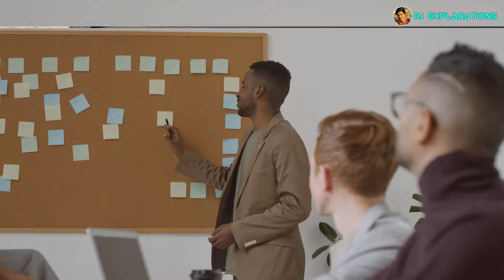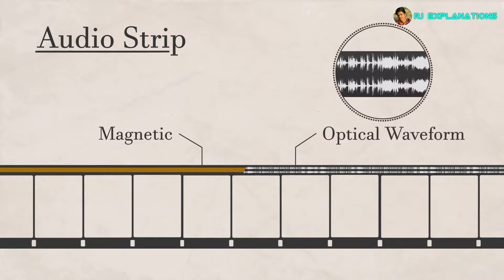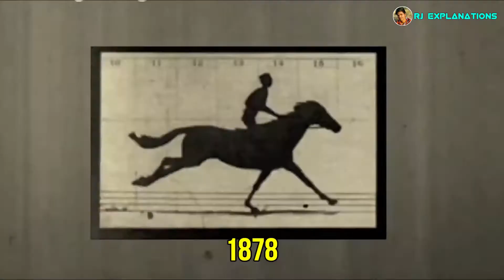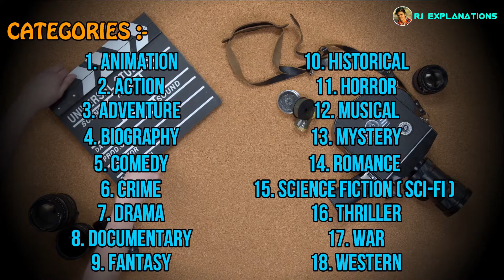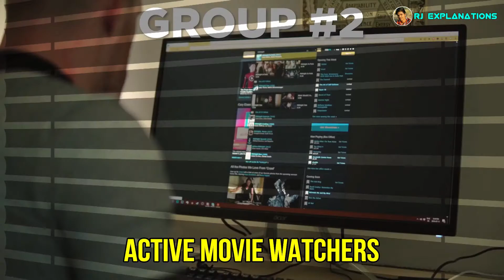సినిమా అంటే ఏంటి? , సినిమాని ఎలా చూడాలి! | What Is A Movie , How To Watch Movies | RJ EXPLANATIONS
Follow These Steps:
NOTE : IN THIS VIDEO SOME VIDEO CONTENT ARE NOT OWNED BY US. THAT HAS BEEN DOWNLOADED FROM DIFFERENT WEBSITES , IF YOU ARE THE OWNER/CREATOR  OF THESE ANY VIDEO.